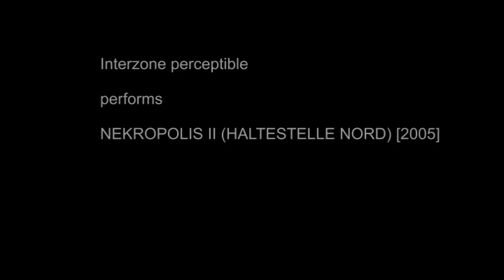Interzone perceptible + Jevgenij Kondratiev: NEKROPOLIS II (HALTESTELLE NORD)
Interzone perceptible
(Sven Hermann, Matthias Hettmer)
performing
NEKROPOLIS II (HALTESTELLE NORD) by IP
for the silent film
KOMETA GALEA
by Jevgenij Kondratiev